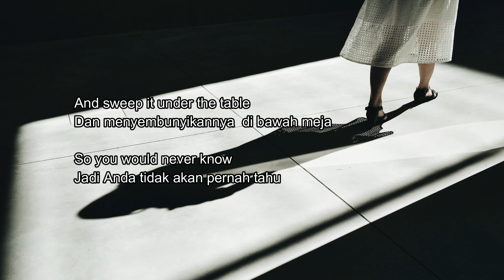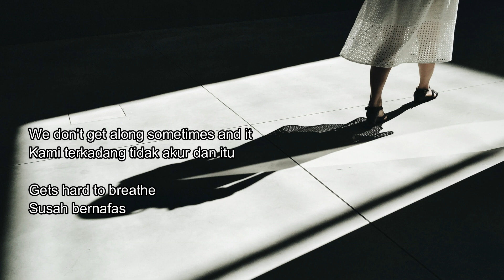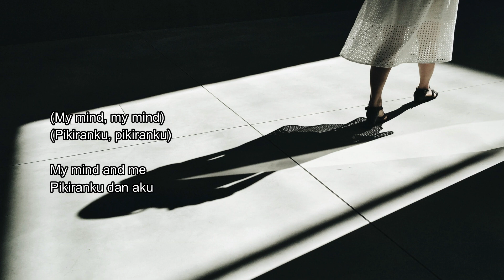Selena Gomez - My Mind & Me Lirik + Terjemahan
Selena Gomez - My Mind & Me
Youtube Original Song